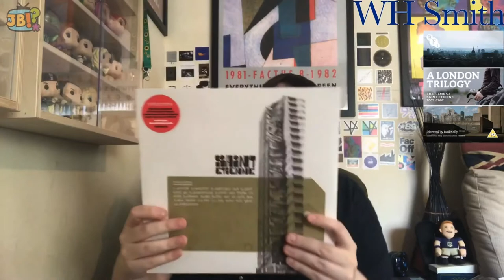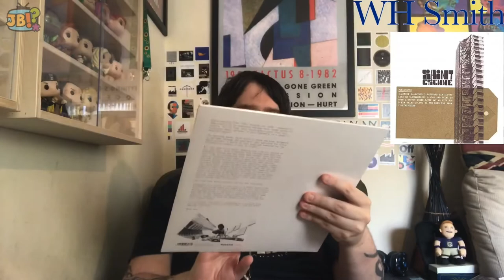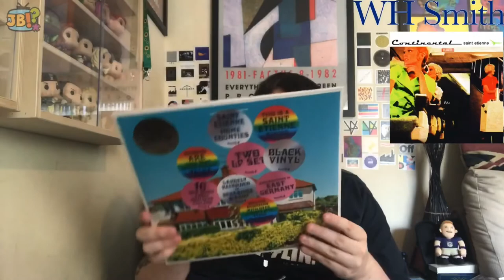Big Bundle of Saint Etienne LPs (and a DVD) from WHSmith